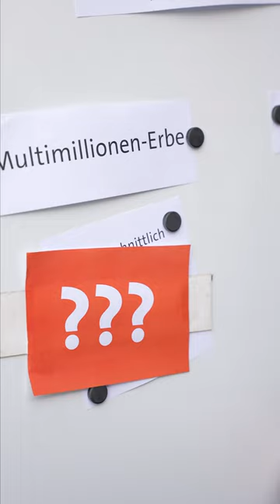Straßenumfrage: Wie gerecht werden Reiche aktuell besteuert? - Lothar Binding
Superreiche Menschen zahlen für ihre Erbschaften zu wenige Steuern! Wir wollen das ändern. Auf unserem Parteitag im Dezember haben wir beschlossen, uns für eine große Steuerreform stark zu machen.

Was wir damit meinen: Wer Omas kleines Häuschen erbt, soll gar keine Erbschaftssteuer zahlen. Wer aber ein Multimillionen-Firmenimperium erbt, den wollen wir stärker zur Kasse bitten. Denn es kann nicht sein, dass ein einfacher Arbeiter mehr Steuern auf sein Einkommen zahlen muss als ein Multimillionär auf sein Erbe.

Wie gerecht findet ihr die aktuelle Besteuerung von Reichen?

Die SPD macht Soziale Politik für Dich. Wie genau, das zeigen wir Dir hier auf YouTube. Mit Videos, die unsere aktuellen Gesetzesvorhaben erklären. Außerdem laden wir regelmäßig die besten Reden unserer Spitzenpolitiker*innen hoch.